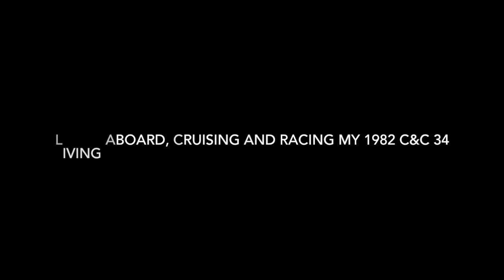Life is Like Sailing - August Cruise - Part 5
In this episode we continue on our way to the weekend event.  The 2016 C&C Rendezvous!

C&C History was quoted from Wikipedia.